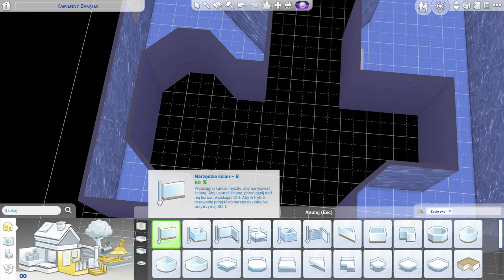Future World 3000 #3 X Pub (The Sims 4 speed build)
"Future World 3000" is a future world project created in The Sims 4. Access to the tower is provided by elevators (portals from the "Realm of Magic" expansion pack).